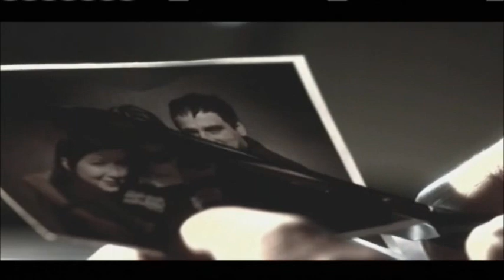Carlos Alberto teme por lo que más ama | Caracol TV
Este hombre tiene un oscuro pasado que tendrá que borrar. Personas que no conoce querrán cobrar venganza por un asesinato que no se ha resuelto desde hace 15 años.

GENERIC DESCRIPTION